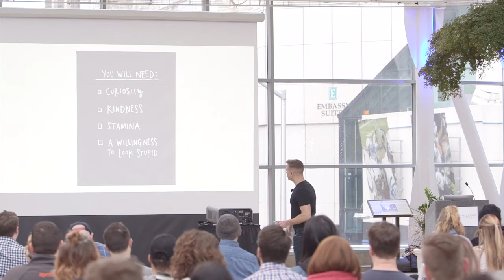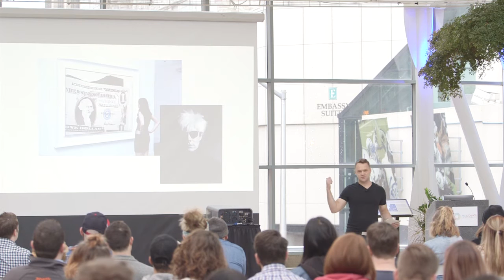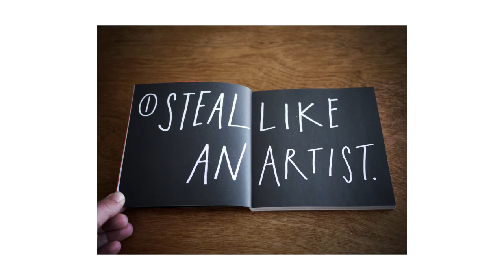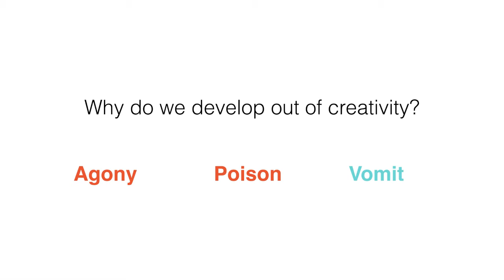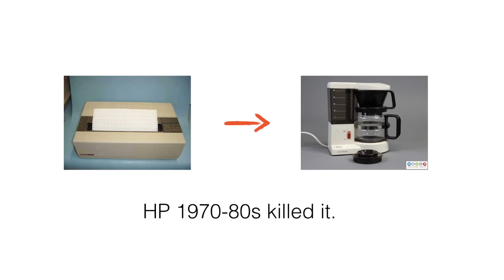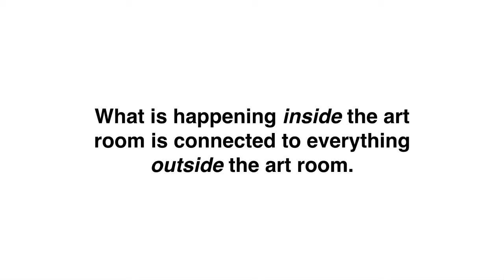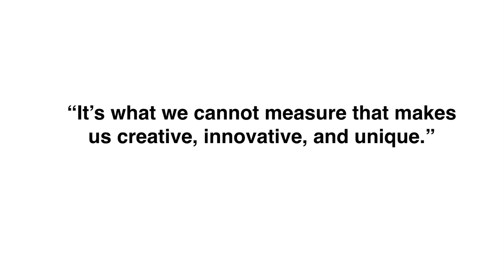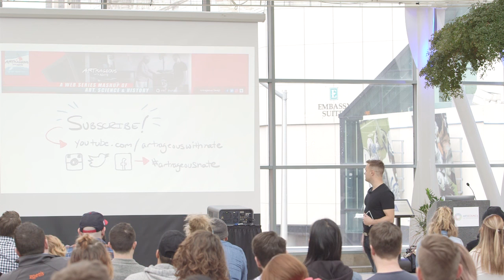Nate Heck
Nate Heck at CreativeMornings Indianapolis, January 2017. Free events like this one are hosted every month in dozens of cities. Discover hundreds of talks from the world's creative community